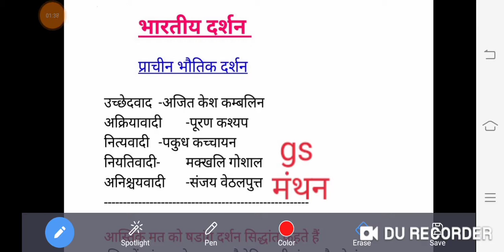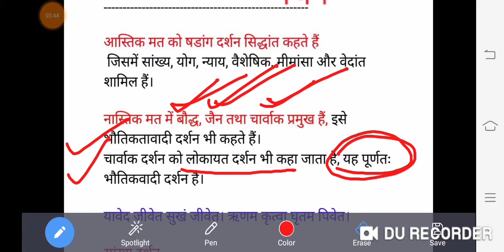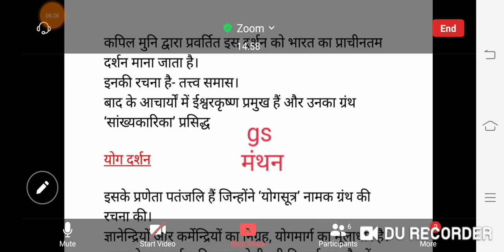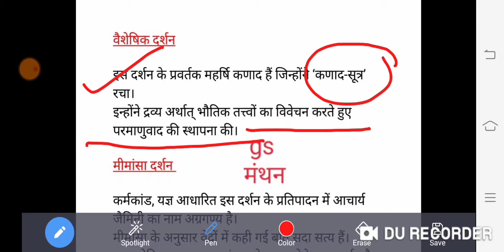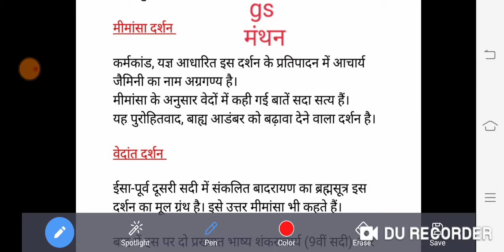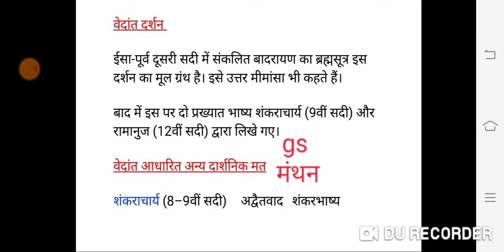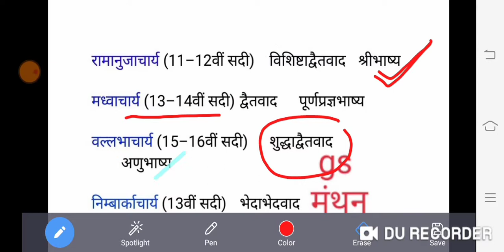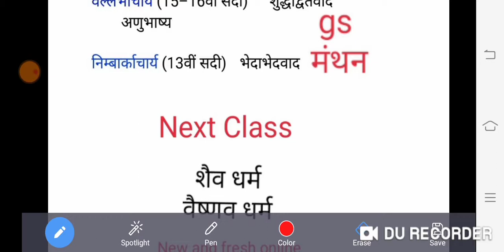भारतीय दर्शन||षड दर्शन क्या है ||Indian Darsan of ancient india||Ancient history for bpsc exam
भारतीय दर्शन||षड दर्शन क्या है ||Indian Darsan of ancient india||Ancient history for competitive exam in hindi ||